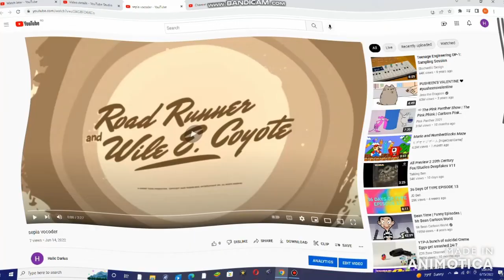Cm „Smld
Reorder